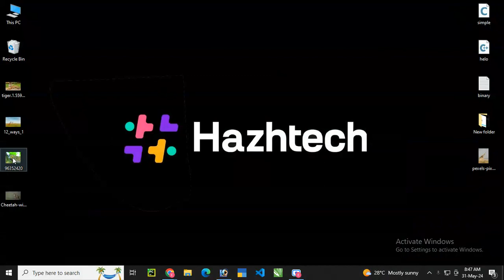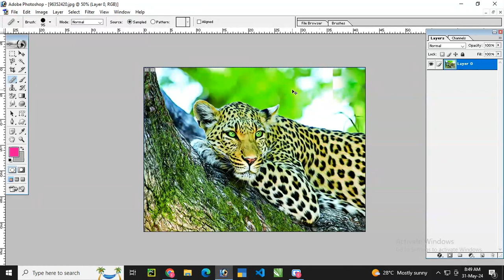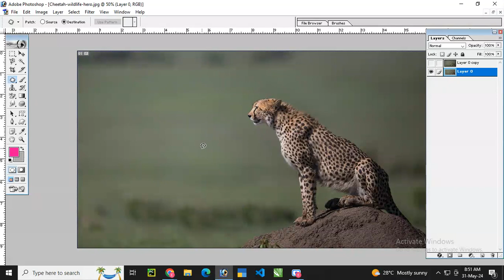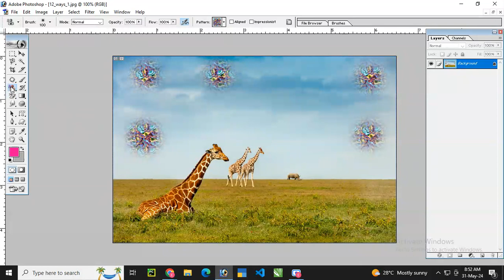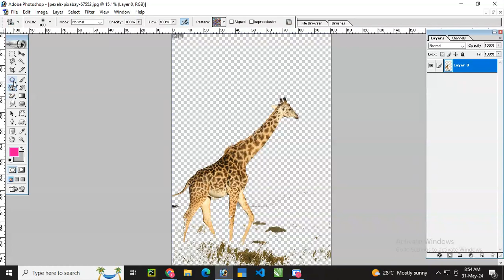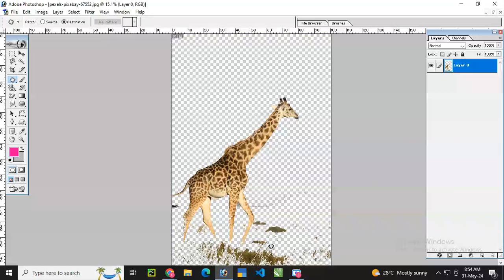Photoshop tutorial in tamil for beginners - Session 2